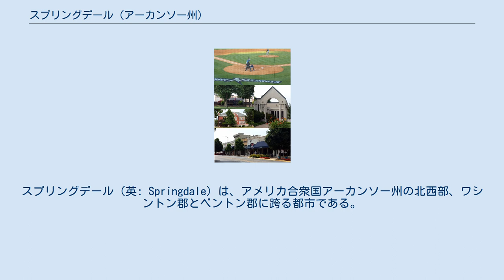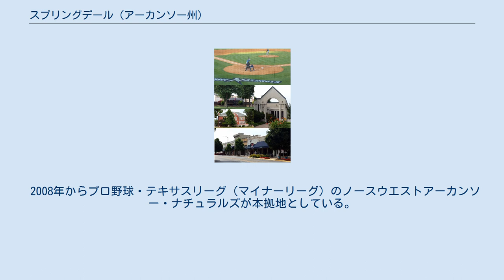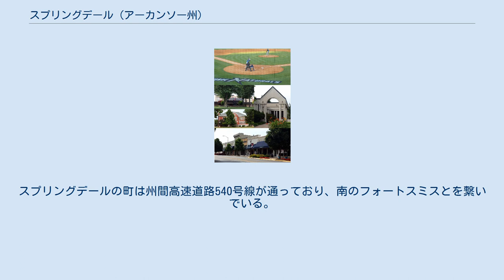スプリングデール (アーカンソー州)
ワシントン郡_(アーカンソー州)
ベントン郡_(アーカンソー州)
スプリングデール（英: Springdale）は、アメリカ合衆国アーカンソー州の北西部、ワシントン郡とベントン郡に跨る都市である。
2010年国勢調査での人口は69,797人であり、2000年の45,798人から52％増加した。
人口ではアーカンソー州で4番目（上位にはリトルロック、フォートスミス、フェイエットビルがくる）、北西部で2番目である。
 スプリングデールはベントンビル、ロジャースおよびフェイエットビルと共に、州内第2の都市圏であるファイエットビル-スプリングデール-ロジャース都市圏を構成する4つの主要都市の1つである。
オザーク高原の西端に位置するスプリングフィールド高原の南東央にある。
 スプリングデールには、世界でも最大級の食肉加工会社タイソンフーズ社の本社があり、「世界の鶏肉首都」と呼ばれてきた。
他に州北西部一番の燃料供給者フューエルズ･アンド･サプライズ社の本社もある。
 スプリングデールは 北緯36度10分53秒 西経94度8分45秒 / 北緯36.18139度 西経94.14583度 / 36.18139; -94.14583に位置する。
 アメリカ合衆国国勢調査局に拠れば、市域全面積は31.3平方マイル (81.1 km2)であり、ほとんどすべて陸地である。
水域率は0.03％となっている。
 2008年からプロ野球・テキサスリーグ（マイナーリーグ）のノースウエストアーカンソー・ナチュラルズが本拠地としている。
 スプリングデールにはエクレシア・カレッジがあり、高校は3校、中学7校、小学校16校がある。
 スプリングデールとその都市圏では、北西のハイフィルの町にあるノースウエストアーカンソー地方空港を利用している。
スプリングデールの町は州間高速道路540号線が通っており、南のフォートスミスとを繋いでいる。
 ^ State & County QuickFacts, Springdale, Arkansas, 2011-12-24閲覧 ^ マーシャル諸島出身者が約4,000人いる。
Marshallese flock to NW Arkansas, Giff Johnson ^ en:Shiloh Museum of Ozark History、スプリングデールは1872年までシャイローと呼ばれていた。